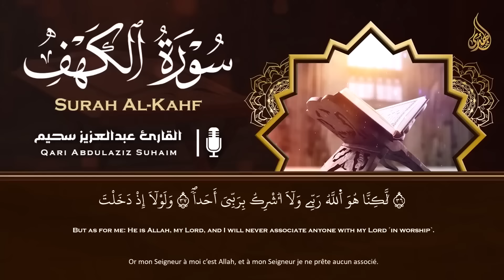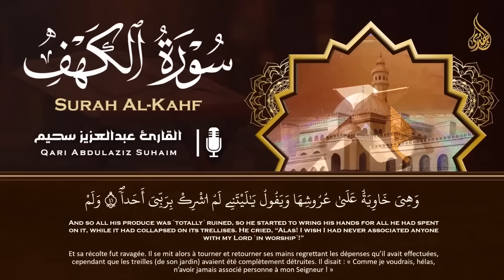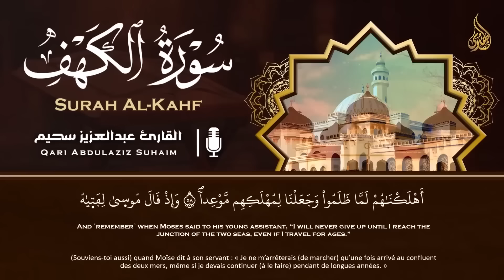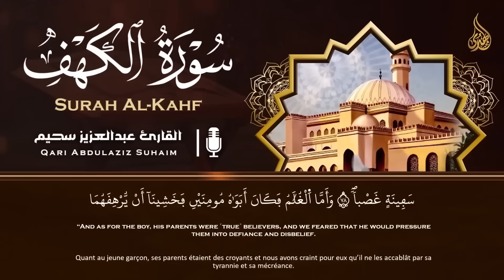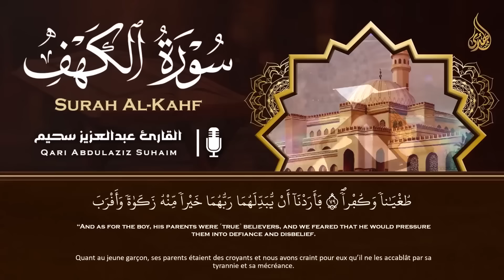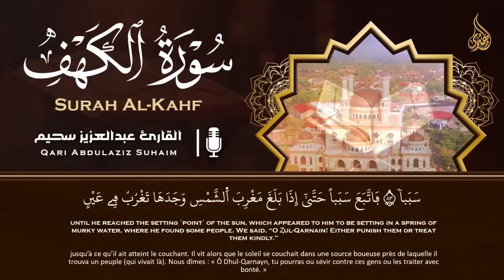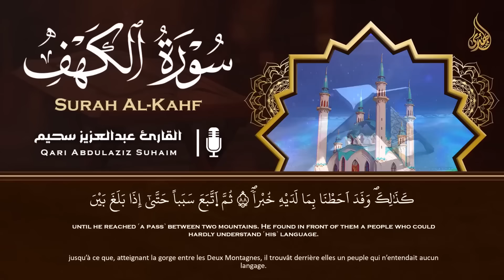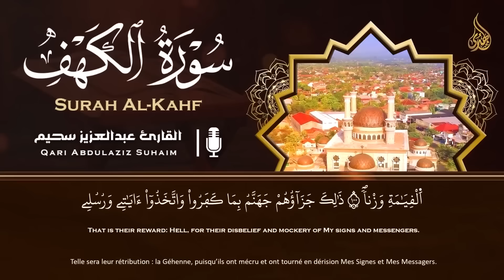سورة الكهف ﴿كاملة﴾ كلها خشوع وطمأنينة للقارئ عبدالعزيز سحيم - صوت عذب لا يُملّ سماعه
سورة الكهف ﴿كاملة﴾ للقارئ عبدالعزيز سحيم كلها خشوع وطمأنينة 🤍 صوت عذب لا يُملّ سماعه
سورة الكهف (كاملة) أجمل تلاوة في يوم الجمعة المباركة راحة وسكينة وهدوء | Surah Al kahf
سورة الكهف (كاملة) أجمل تلاوة هادئة في يوم الجمعة المباركة تريح القلب وتشرح الصدر | Surah Al kahf
سورة الكهف (كاملة) أجمل تلاوة هادئة في يوم الجمعة تريح القلب وتشرح الصدر | Sourate al kahf Full
سورة الكهف كاملة تلاوة هادئة تريح القلب وتشرح الصدر - القارئ عبد العزيز سحيم Sourate al kahf Full
سورة الكهف و,
سورة الكهف,
سورة الكهف كاملة عبدالعزيز سحيم,
سورة الكهف كاملة جودة عالية,
سورة الكهف كاملة بصوت عبدالعزيز سحيم,
سورة الكهف كاملة بصوت الشيخ عبدالعزيز سحيم,
سورة الكهف كاملة بصوت القارئ عبدالعزيز سحيم,
سورة الكهف,
surah kahf,
surat al kahf,
al kahf,
sourat al kahf,
kahf sourate,
alkahf,
sourate kahf,
kahf,
sourat alkahf,
سوره الكهف,
sort kahf,
الكهف,
sourate,
سورة كهف,
sourat el kahf,
صورة الكهف,
el kahf,
sourat lkahf,
surah al kahf,
lkahf,
kahf surah,
elkahf,
سورة البقرة,
سوره کهف,
al-kahf,
تلاوة,
تلاوة هادئة,
القران الكريم,